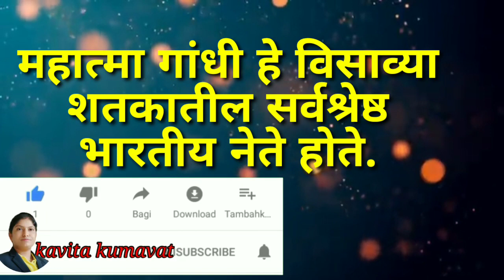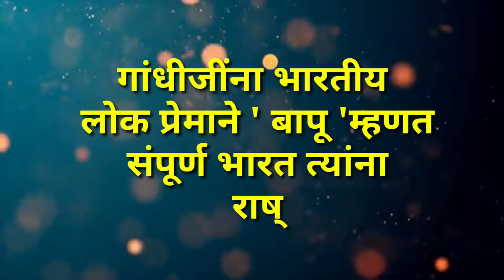महात्मा गांधी जयंती निबंध १० ओळी अतिशय सोप्या शब्दांमध्ये @kavita1985 kavita nibhandh lekhan